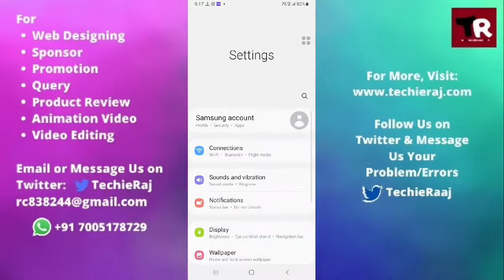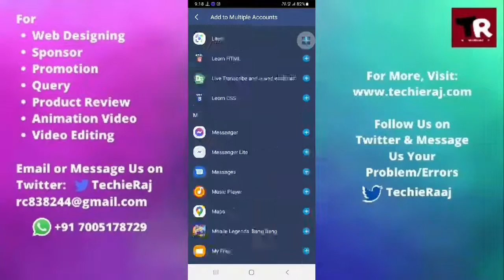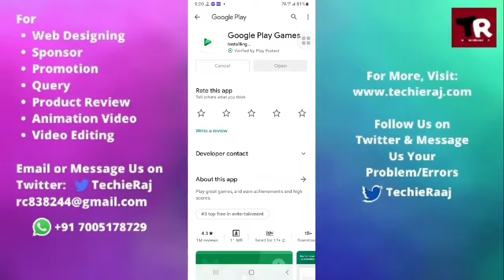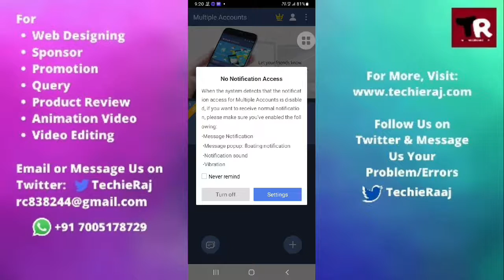How to Use Dual Instagram in Samsung M12, M31, M21, M11, M02, M51, M01, M30, M30s, M31s